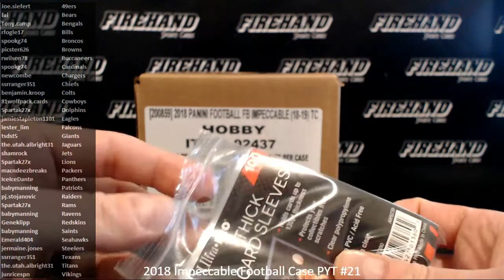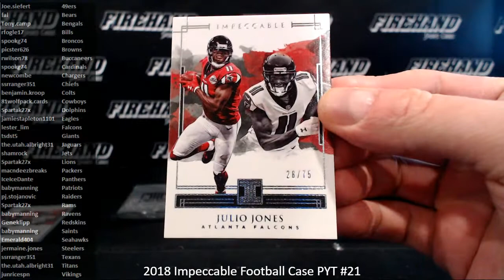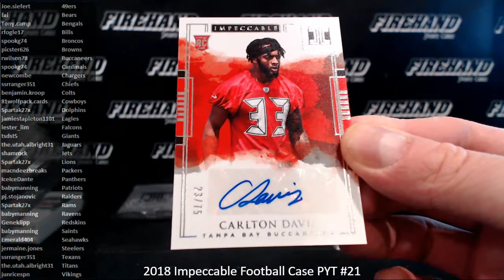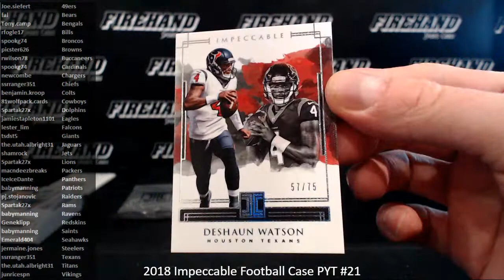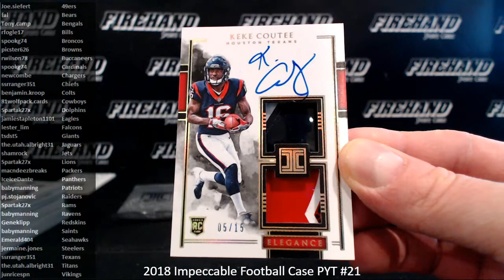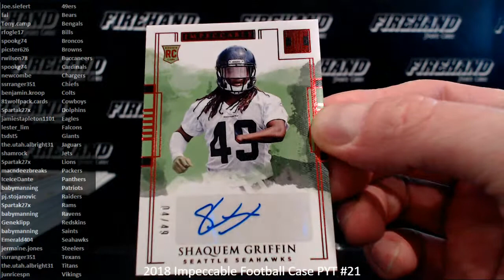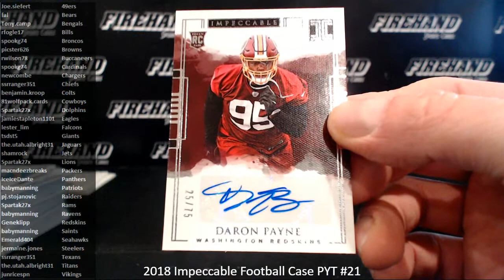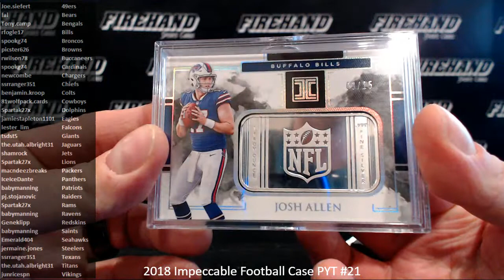2018 Impeccable Football Case PYT #21 ~ 1/4/19